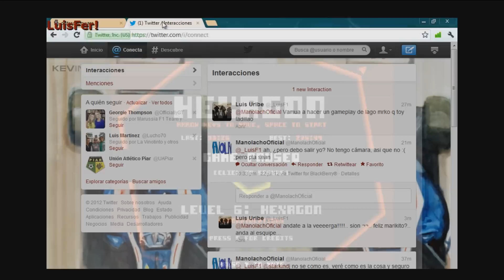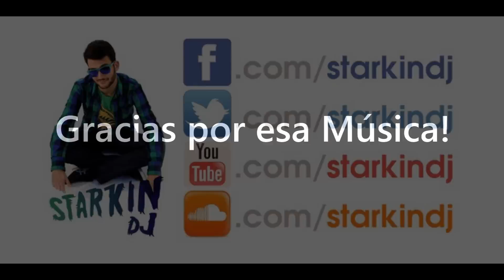LuisFer juega Hexagon, Juego Rompe Bolas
ABREMEEEEEEEEEEEE COÑÑIIOOO...

Pedir disculpas por la calidad del audio, pero hay problemas de toma de tierra en mi país...

La foto de Pastor Maldonado al inicio del video pertenece a